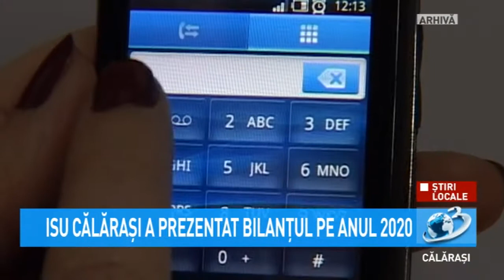ISU Călărași a prezentat bilanțul pe anul 2020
Inspectoratul pentru Situaţii  de Urgenţă „Barbu Ştirbei” al judeţului Călăraşi a prezentat bilanțul activității pe anul 2020.